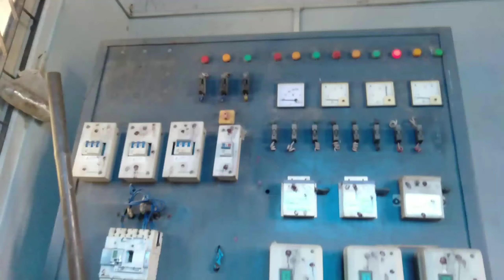Working is the best part of জীৱন